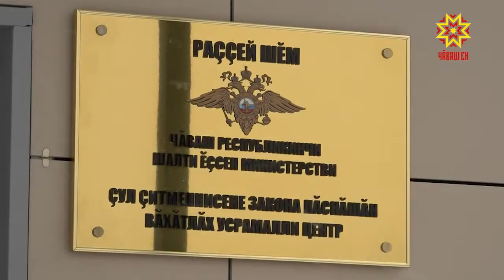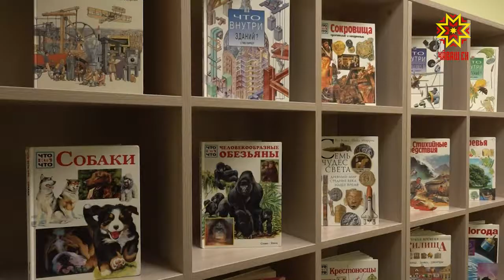Юсав хыççăн центр уçăлчĕ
Республикăри Шалти ĕçсен министерствин çул çитменнисене саккуна пăснăшăн вăхăтлăх тытмалли центрĕ каллех хăйĕн алăкĕсене уçрĕ. Тĕп юсав ирттернĕ хыççăн кунта çĕнĕ пӳлĕмсем ĕçлеме пуçларĕç. Хĕрлĕ хăю каснă çĕре манăн ĕçтешсем те хутшăнчĕç.